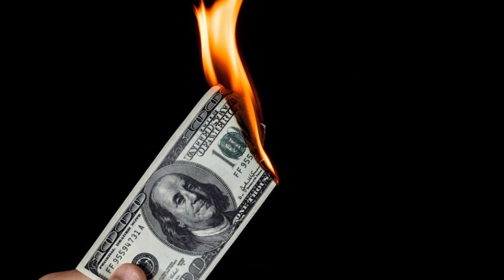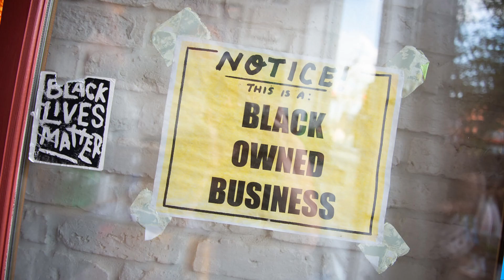Slampig Magoo Has A Pocket Full Of Money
Don't tell the IRS.